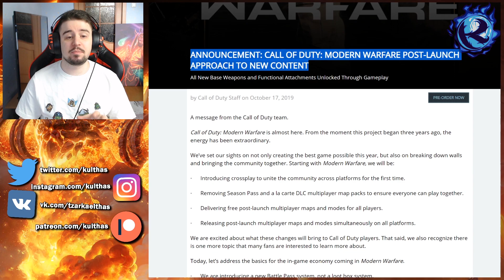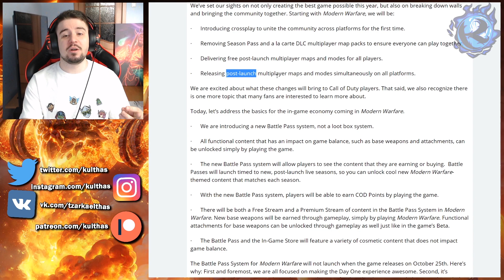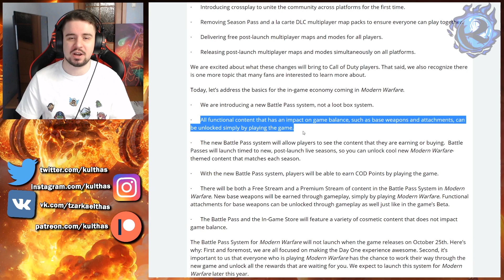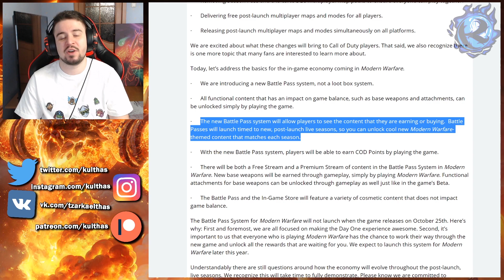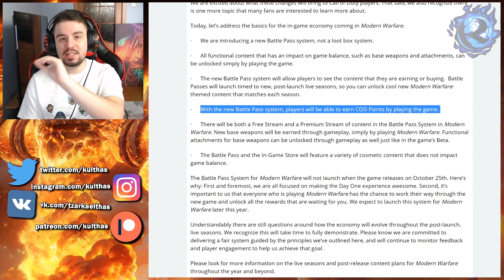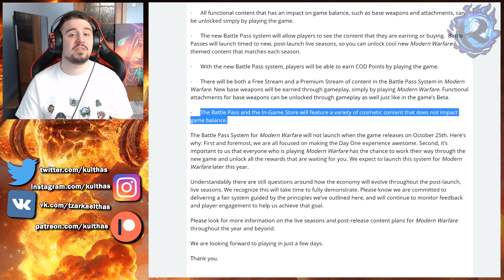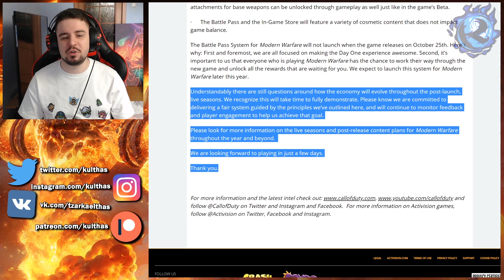Мастерство ВРАНЬЯ игровых издателей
Наш любимый Activision выпустил кусок новостей по поводу монетизации Call of Duty: Modern warfare 2019. Разберем, как именно они сформулировали текст, и чего плохого стоит ждать.

или:
СберБанк - 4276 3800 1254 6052
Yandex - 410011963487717